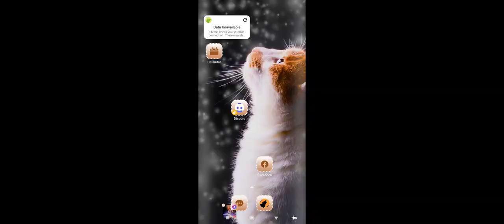How toa dent to a dents, CPR Fish, Eggs Dent nog.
How To Revive a Fish from eggs, glass